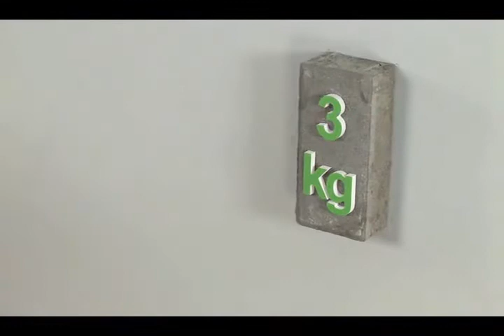Mighty Strength Grip and Grab Adhesive Available Now at IdealSealants.com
Mighty Strength Grip and Grab Adhesive the revolutionary new instant grab adhesive available now